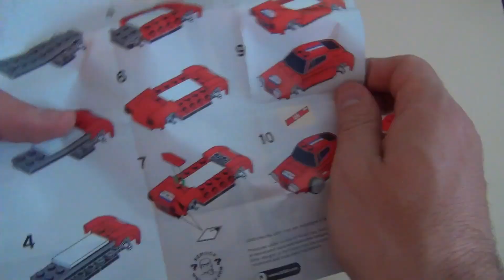Lego 30193 Ferrari 250GT